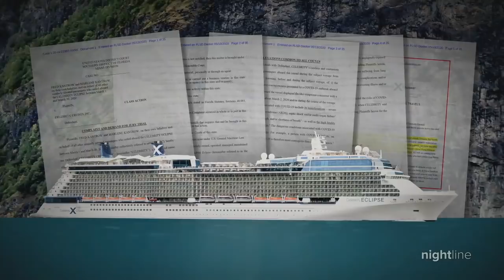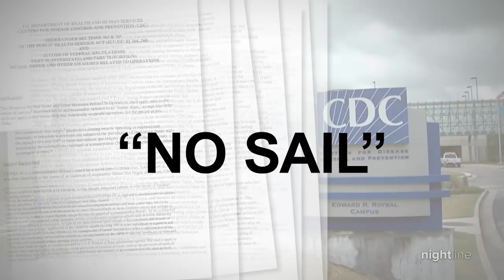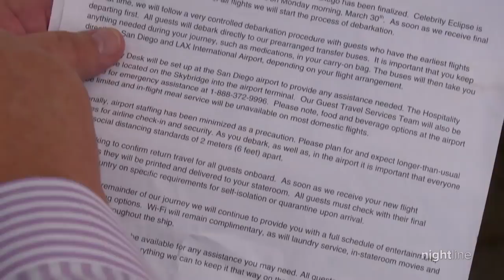What’s next for the cruise industry? Passengers discuss how COVID-19 impacted them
Marlene and Fred Katrow say while they were cruising at the beginning of the outbreak, they were assured they were safe – but both got COVID-19.